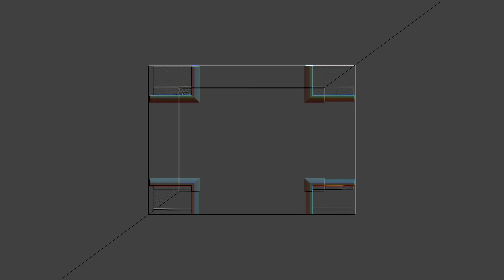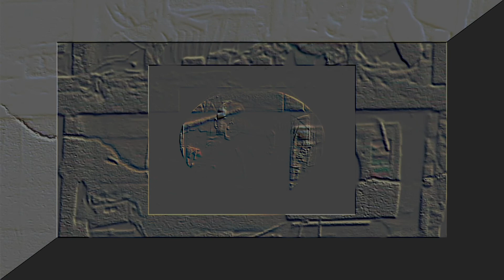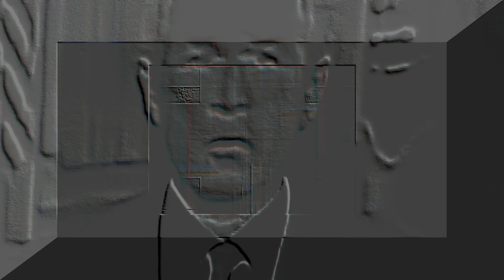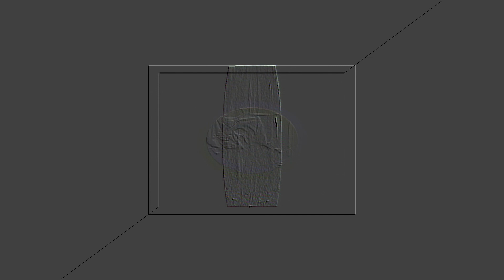NEW PARADISE 2007-2020 a film by Marco Agostinelli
La rivoluzione siamo noi

La rivoluzione è dentro di noi. Nelle nostre idee risiede l’unica rivoluzione possibile.
Solo nel nostro comportamento e nella comprensione vi è evoluzione. Beuys con la sua parola scolpiva e con il suo fare insegnava.
Non esiste utopia per il maestro tedesco, perché Beuys esercitava quella famosa utopia concreta comprensibile e accettata solo da chi sente la necessità di rievocare un diverso modo del sentire, del percepire, del conoscere, dell’agire.
La scultura sociale di Beuys è intesa come un processo permanente di continuo divenire dei legami politici, economici, ecologici, storici e culturali che determinano l’apparato sociale.
Solo attraverso la scultura sociale è possibile scardinare il miserabile sistema in cui l’uomo contemporaneo è incappato. Uomini liberi di differenti razze, origini, religioni, diversi ceti sociali, culturali ed economici possono collaborare insieme.